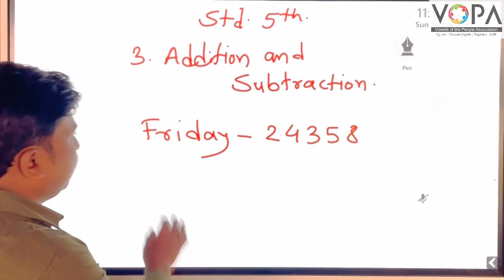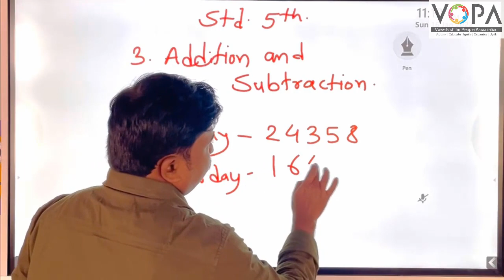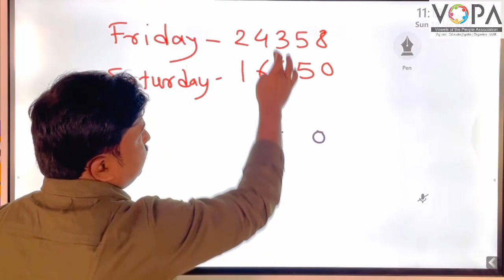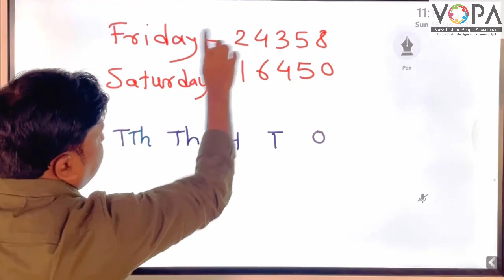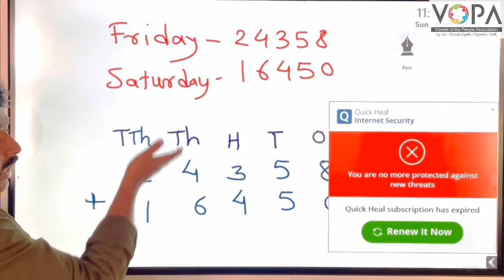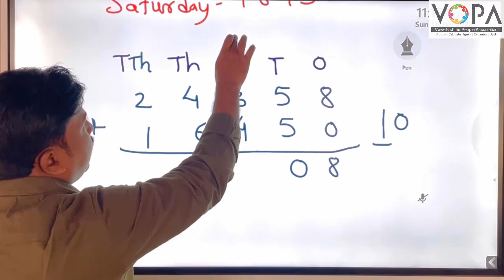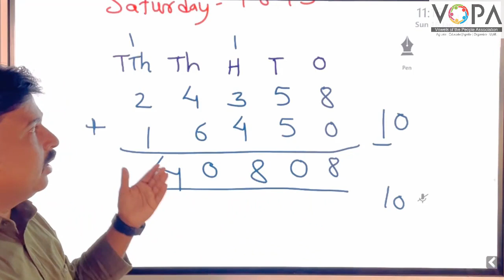5th | Maths | Addition | 6&7 Digits Numbers | V1 | V-School